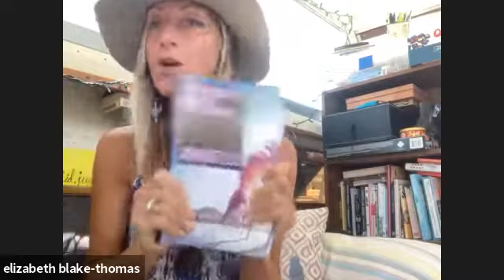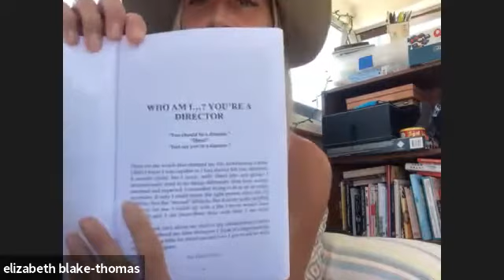Women of Inspiration™ Podcast - Elizabeth Blake Thomas | Universal Womens Network™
Women of Inspiration™ Podcast - Elizabeth Blake Thomas - Director, Mother Daughter Entertainment | 100 Women of Inspiration Book Contributor

Elizabeth Blake-Thomas is a British award-winning storyteller and philanthropist based in Los Angeles, having recently directed her latest feature film during the COVID-19 pandemic. Will You Be My Quarantine? is a romcom starring Full House/Fuller House star Jodie Sweetin and is set to release in 2021. Elizabeth’s recent film Evie Rose, starring Oscar-nominated actress Terry Moore, premiered January 2021 on Amazon. Elizabeth is the founder and resident director of entertainment company Mother & Daughter Entertainment, whose motto is “Making Content That Matters”, putting focus on each project starting a conversation amongst viewers. A regular on panels at Sundance, Cannes and Toronto International Film Festival, Elizabeth mentors wherever possible, ensuring she sends the elevator back down to all other female storytellers. Creator of the healing methodology Medicine with Words; learn to lead a more purposeful, peaceful life through guided studies of intention, reflection and deeper discoveries.